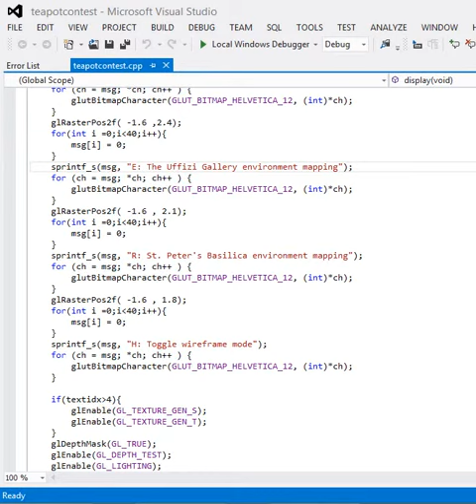teapotcontest uiuc CS418 mp3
The teapot has four different texture mappings and four different environment mapping images that can be applied. You can switch between the various images and also wireframe mode by pressing the keys indicated by the onscreen instructions. It uses the built in phong reflection model for lighting.